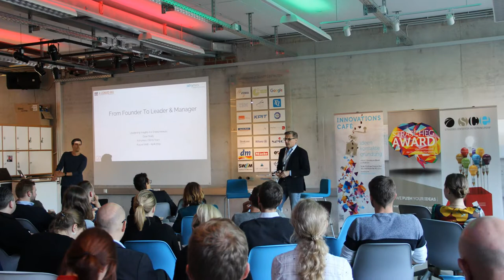Use This to Achieve Anything In Business - How to think big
How to think big?

If you want your startup or small company to be successful, watch this video. Would you like help with that?

How to think big - not easy but possible. With this video you'll learn how to acheive anything in business.

🔎Sources:
 ↪Google Images (licence free)
↪Pixabay
↪Own photos